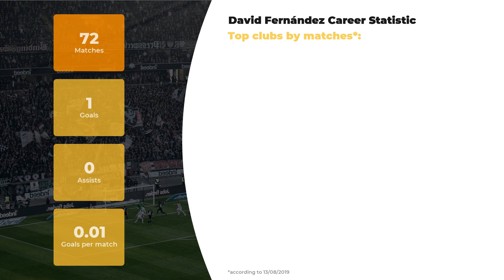Incredible Jorge Fernández Stats ⚽ Career, Goals, Jorge Fernández Salary, Teams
On our channel, our team of footballheads is happy to provide you with the hottest news and rumours about Jorge Fernández. Our team of football experts is proud to present Jorge Fernández stats in a big football career, his net worth and Personal Dossier.

Learn Jorge Fernández Age & Salary, definite info about his Current Team and Best Football Clubs! Do you know how tall Jorge Fernández is? Here you may discover anything of your interest: from his height and birth place to the highest achievements. In addition to that, we guarantee to  keep you aware of the main football stats.

Additionally, we will disclose the comparative stats of Jorge Fernández skills and competence depending on everyone’s favorite clubs and national teams, as well as goals and assists statistics.

Comprehensive list of Jorge Fernández skills and statistics profile:

Full name: Jorge Fernández
Position: Left Midfield
Birthday/Age: 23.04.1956 / 63 years old
Current FC: Sporting Gijón

Comprehensive list of Jorge Fernández Clubs activity stats:

FC Sporting Gijón: 72 apps ⚽ 1 goals ⚽ 0 assists

Don’t forget to check out more of our videos to examine the comparative statistics of other world famous soccer players and discover their Net Worth and Salaries All things you need to know about the world of football is right here.

WorldGoalStats Youtube channel is not an official representative of Jorge Fernández or any football club from the video. All football statistic information used in this video is available on other public sources.